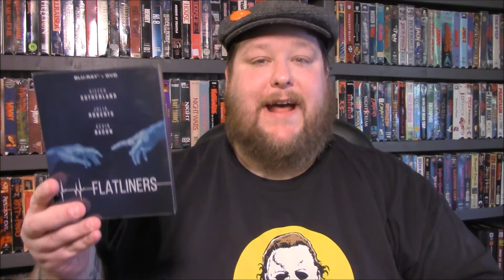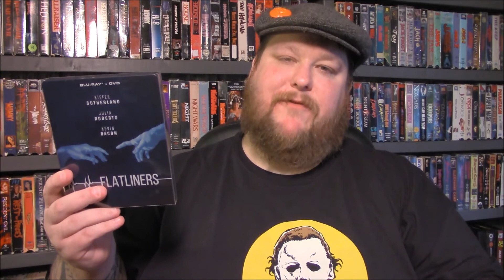Flatliners - Steelbook Review/Unboxing - (Mill Creek Entertainment)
Medical students begin to explore the realm of near death experiences, hoping for insights. Each has their heart stopped and is revived. They begin having flashes of walking nightmares from their childhood, reflecting sins they committed or had committed against them. The experiences continue to intensify, and they begin to be physically beaten by their visions as they try and go deeper into the death experience to find a cure.

TonyoftheDead

TonyoftheDead